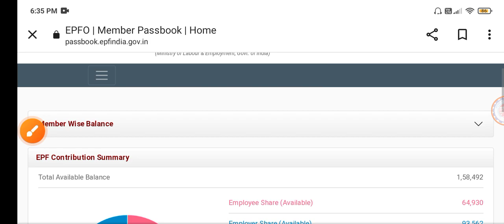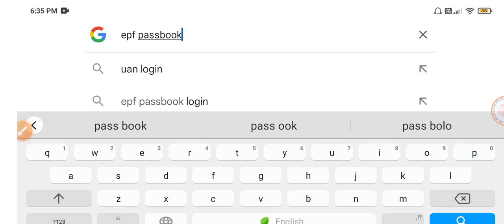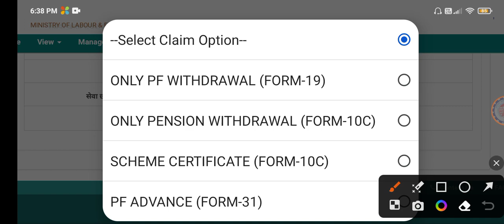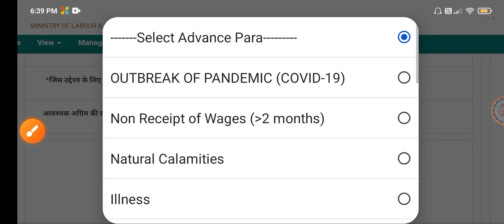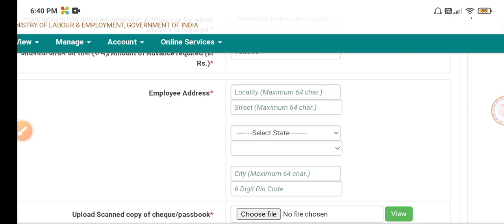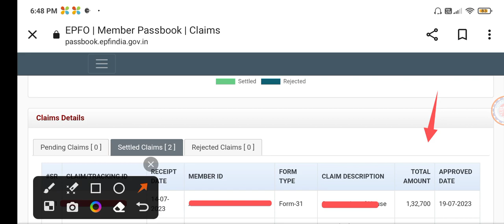PF Advance Amount Withdrawal Telugu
PF Advance Withdrawal Process Telugu
PF FORM 31 ADVANCE Telugu
EPF Adavance Fund Withdraw Telugu